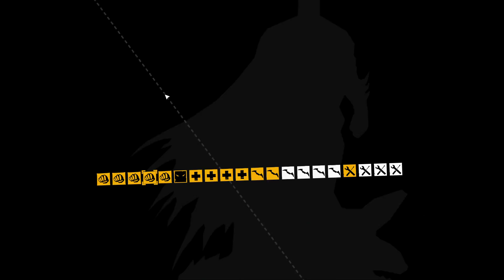Batman Arkham Asylum Gameplay Walkthrough (PC) Part 11:Poison Ivy Boss Fight/Joker's Party - Titans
Welcome to my Batman Arkham Asylum Gameplay Walkthrough.If you enjoy the video don't forget to subscribe if you are not a subscriber leave a comment,like,share and favorite, helps out a ton!!
Batman Arkham Asylum Released for PC,PS3 and XBOX 360 played on PC in 1080p HD